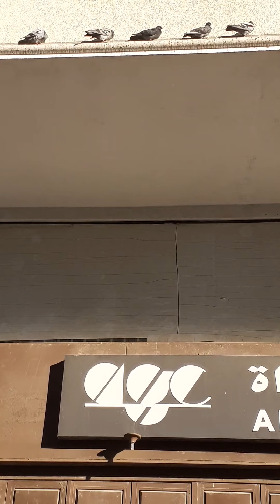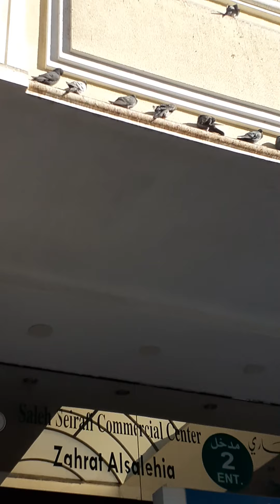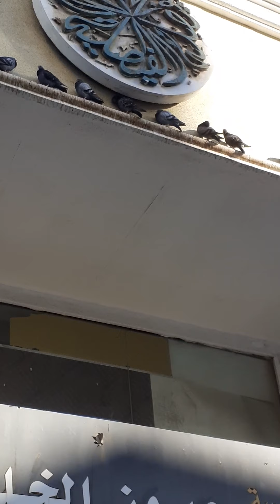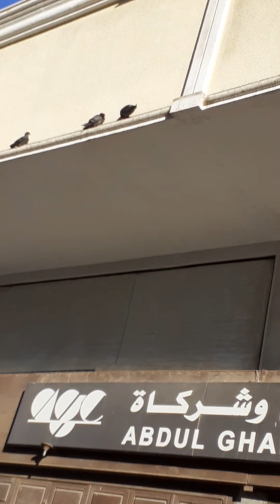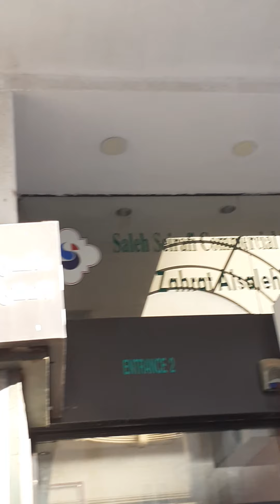Buti pa sila marunong pumila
ang haba nang pila